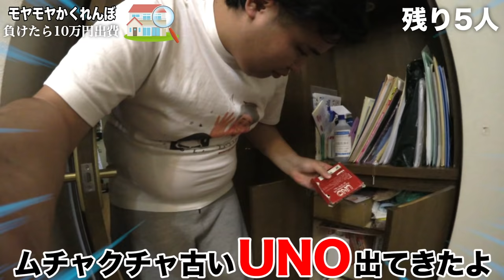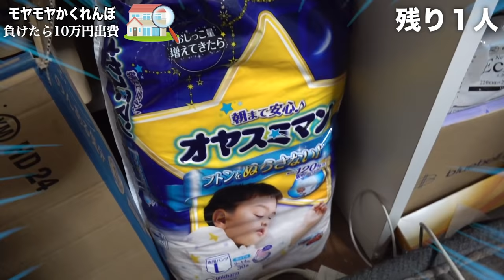【逃亡】最後まで残っちゃいけない「モヤモヤかくれんぼ」を実家でやったら全員消えたwww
今日から動画投稿再開します！
改めて僕ららしく頑張っていきますので、応援いただけると嬉しいです！

↓フィッシャーズ公式アカウントは下へ↓

①【ドギマギ】GUで10分間着れたらGETの「買い放題競争」でビリは全額買取！

【再生リスト】
―すべて表示(西暦別もあります)

PIXTA